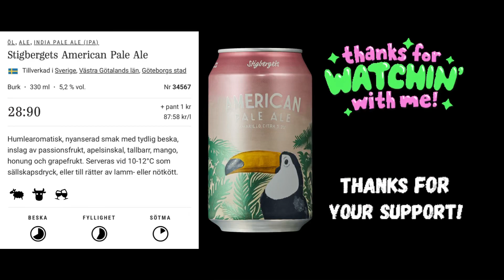ÖL Unboxing MAJ 2023 ☀️